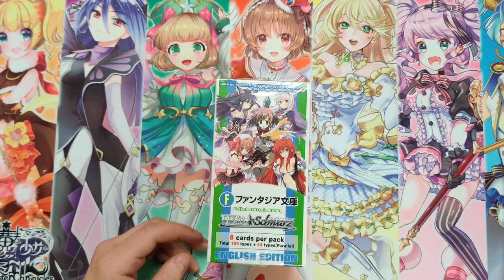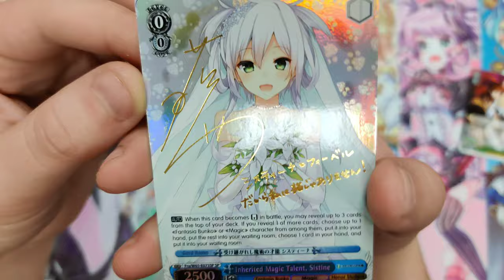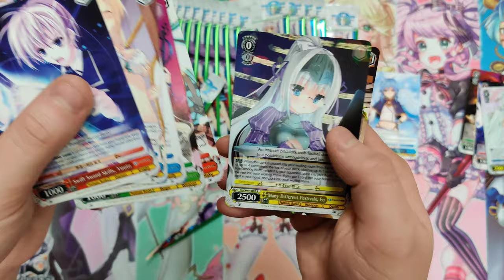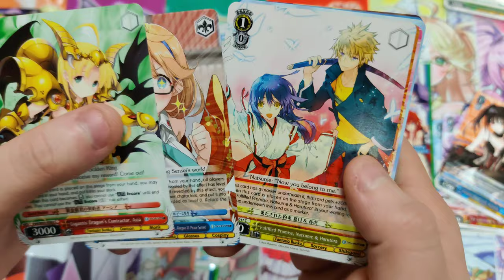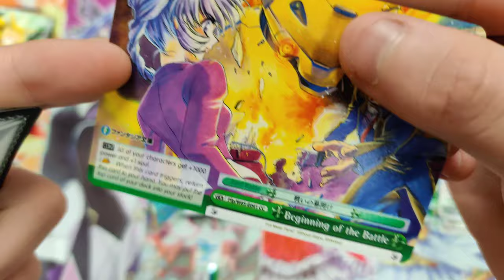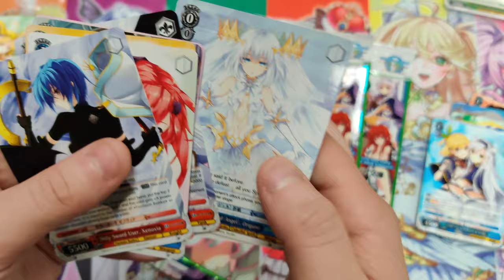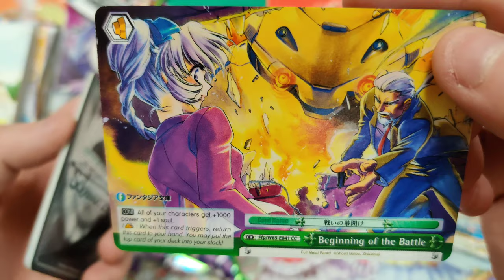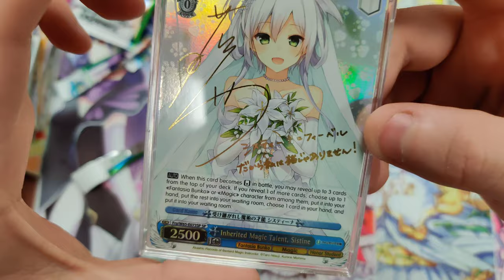Weiss Schwarz: Fujimi Fantasia Bunko Booster Box Opening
We don't normally do box openings for Weiss but I've been looking forward to opening on of these personally so I decided to share it with the world. And what a box it was!